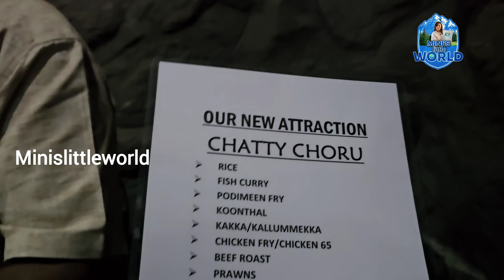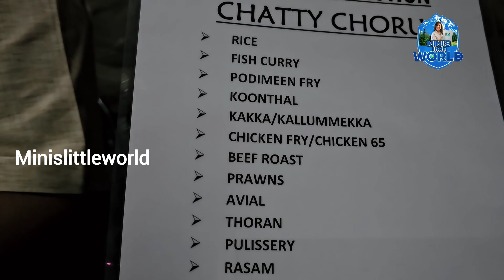കോട്ടയത്ത് രുചിയിടം നോക്കി പോകുന്നവർക്ക് പറ്റിയ ഒരു ഹോട്ടൽ | Karimpin Taste Land | Karimpinkala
HELLOS FRIENDS WELCOME TO MY CHANNEL MINISLITTLEWORLD TODAY WE ARE EXPLORING A FAMOUS RESTAURANT IN KOTTAYAM THEY HAVE A 2 RESTAURANT ONE OLD KARIMBINKALA YOU SHOULD VISIT THE NEW KARIMBINKALA THEY HAVE BEAUTIFUL ATTRACTIONS INSIDE YOU SHOULD VISIT AT KEST ONE TIME AWESOME EXPERIENCE ALSO IF YOU MISS KALABHAVAN MANICHETTAN THEY HAVE SAME LOOK PERSON IN THAT RESTAURANT LIVE YOU ALL IF YOU LIKE MY VIDEO PLEASE SUBSCRIBE LIKE AND SHARE GIVE ME YOUR VALUABLE COMMENTS LOVE YOU ALL
restaurant